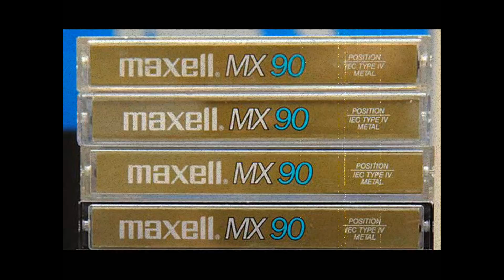Cassette Dreamin' (Old School Lofi Hip Hop Instrumental Beat)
Have you ever sampled from vinyl onto cassette, then directly into an MPC2000 with absolutely no digital editing? Just purely lofi, low bit quality. Well, here's my first attempt.

lofi cassette tape analog digital deck noise pops record school midi piano blues jazz recital reminisce memories back in the day hard street freestyle slow down speed up united states remembrance synth peace sounds effects efx hiphop beat instrumental rap camera photograph music drums people world celebrity mike anthony right beat radio chill laid back story emcee microphone r&b 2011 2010 high lights black and white high feeling akai mpc 2000 samples mixtape r&b rnb underground volume 1